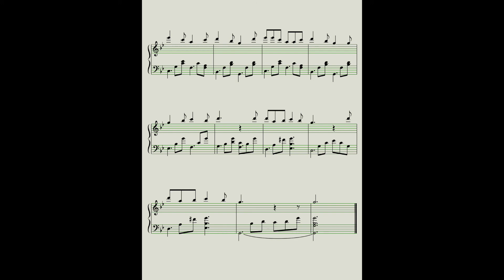Ulrich Steier - Schlaf ein (good night, dors bien) piano version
Some of you asked me for this version. Unfortunately I don't play the piano, so feel free to change everything according to your ideas.

Studying with Ulrich Steier
at the ArtEZ Conservatory In the Netherlands: